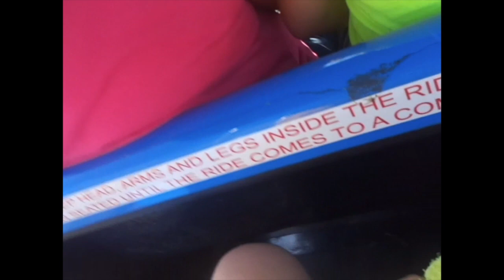Pooh's Silly Times (Episode 18) Pooh Bear is at Saturday in the Park & More? (2019-2020)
With The Boohbah's and More
Knek Channel Oobi Logo (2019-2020)